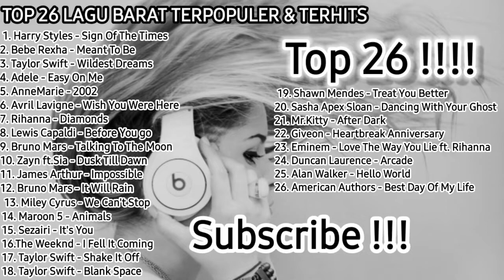KUMPULAN LAGU BARAT TERBARU DAN TERHITS 2022!!! VIRAL!!